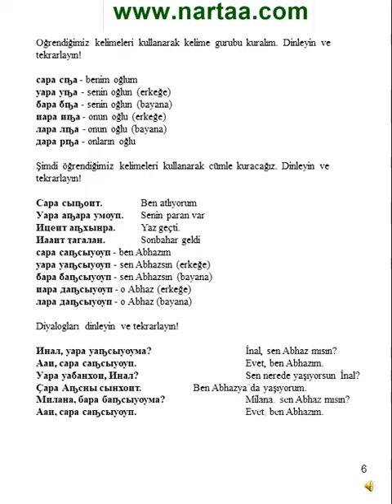Abhazca 5 Bölüm. Урок 5.